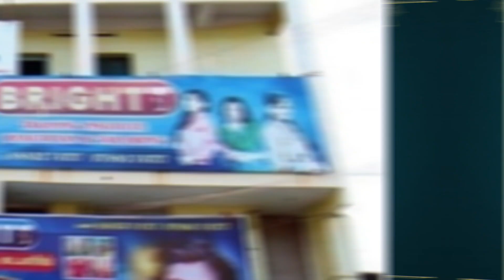Visit Our Future for BRIGHTT_Part-01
ADDRESS No: 4030, Old PSK School, South 3rd Street, Pudukkottai – 622001.
Comment " ❤❤❤ " so I know you did!